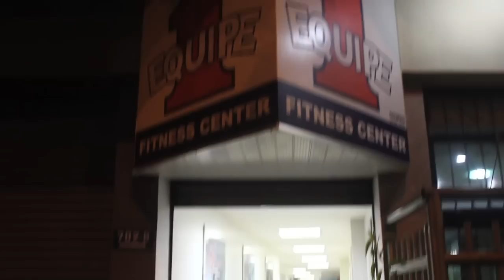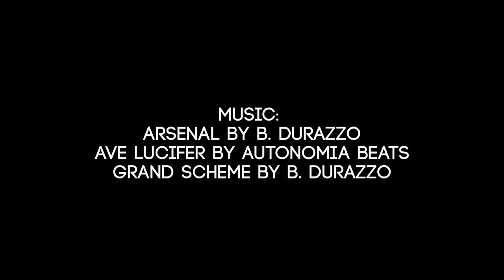The Evolution of the De la Riva Guard: From 'Pudim' to Berimbolo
– Upgrade your passion from a pastime to a profession. || Ricardo de la Riva is the creator of one of the most popular positions in modern jiu-jitsu. The DLR guard is no longer an exotic guard reserved for a few elite players; it is now a standard weapon in almost every grappler's arsenal.

Fashionable techniques like the berimbolo, as popularised by grapplers such as the Mendes and the Miyao brothers, all begin from the DLR guard. But how does De la Riva himself feel about the evolution of the position that bears his name?

Please visit their sites, they're the best people we could hope to work with in the jiu-jitsu community.

Filmed at Academia Equipe 1, Copacabana.